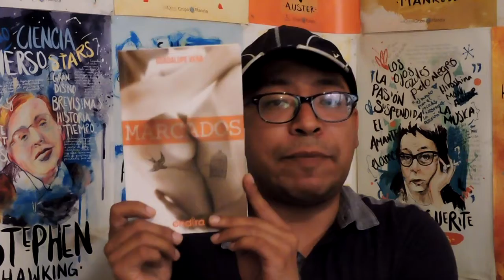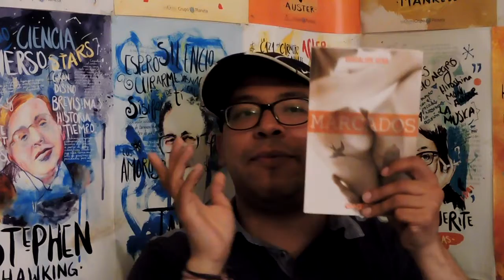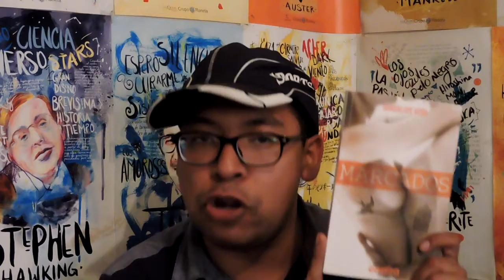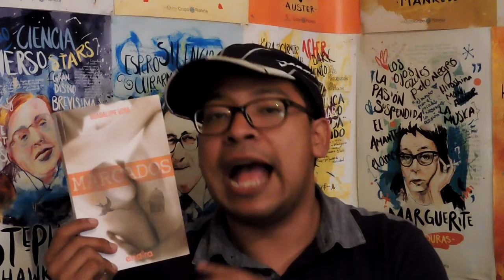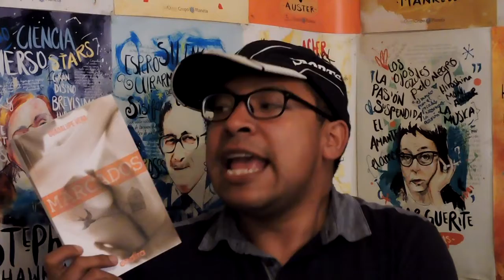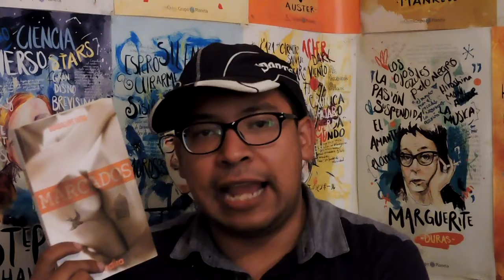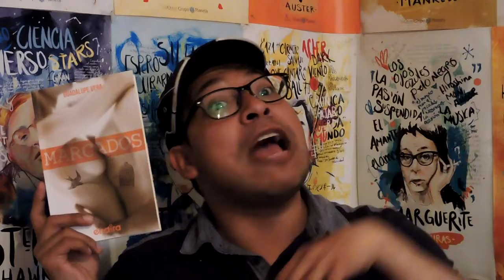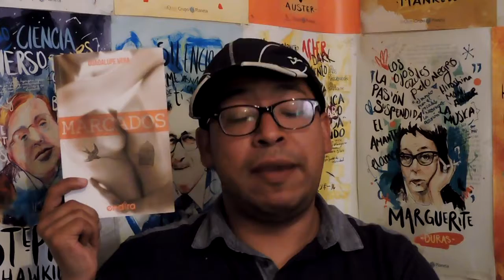OPINIÓN DE MARCADOS DE GUADALUPE VERA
En esta ocasión hablemos del libro de marcados de Guadalupe Vera de la editorial Endira.